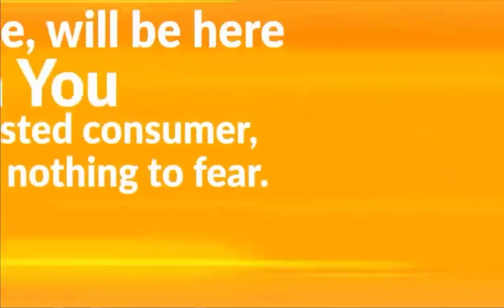Amway India New Product Launch | Fruits & Veg Wash | Immunity Combo | New Attitude Artistry & Queen